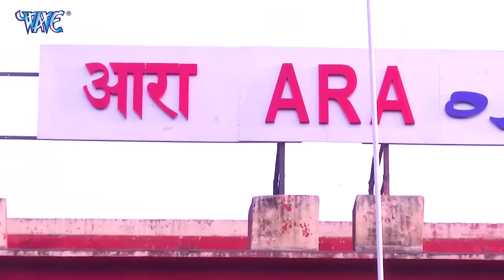Rahul Samrat (2021) का सुपरहिट देवी गीत - आरा के मेला - Ara Ke Mela - New Devi Geet 2021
Album :- Ara Ke Mela
Song :- Ara Ke Mela
Singer :- Rahul Samrat, Madhuri Rai
Lyrics :- Chhotu
Music Director :- Anil Yadav
Video Director :- Kanhaiya Singh
Company / Label :- Wave Music
VG - 25940